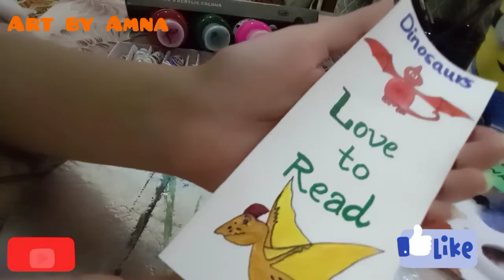Bookmark Painting Tutorial..Part 2.. Dinosaur Theme Bookmark Painting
Dinosaur Theme Bookmark Painting Tutorial Series
Bookmark Painting Tutorial Series